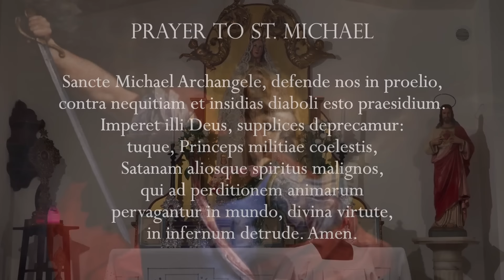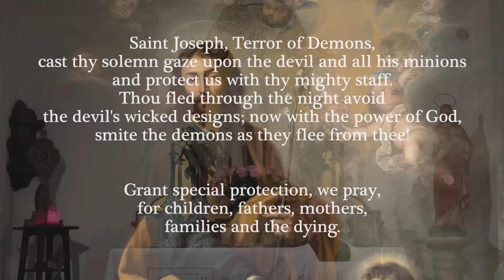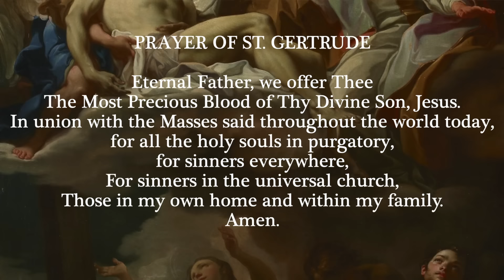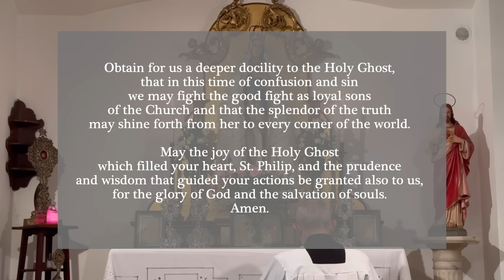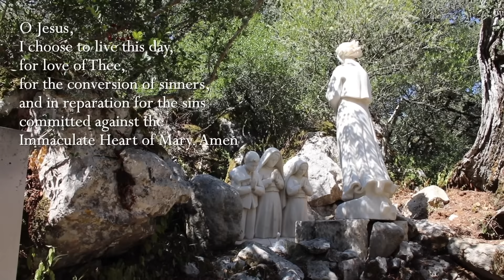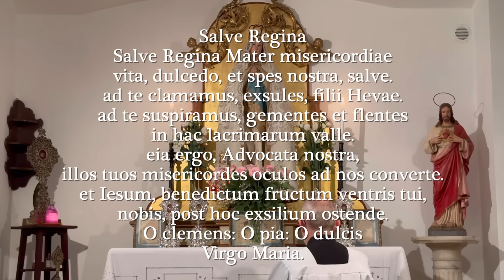Monday, 23th October 2023 - Our Lady of Fatima Rosary Crusade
We are now on SpiritusTV.com, Rumble and Spotify platforms.

Chapters

00:00 - 04:50 Opening and Intentions
04:51 - 06:19 Minute of Silence
06:20 - 10:33 St. Philip Neri Novena
10:34 - 41:51 Rosary
41:52 - 42:34 Closing